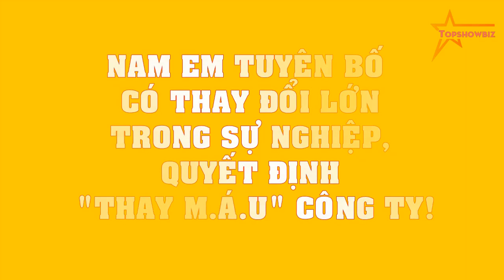Nam Em TUYÊN BỐ có thay đổi lớn trong sự nghiệp, quyết định "THAY M.Á.U" công ty!